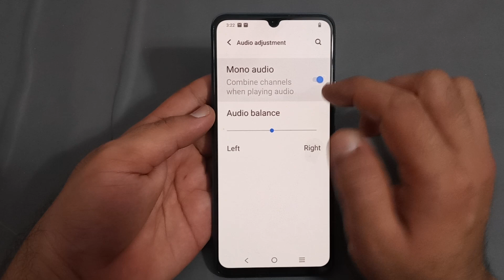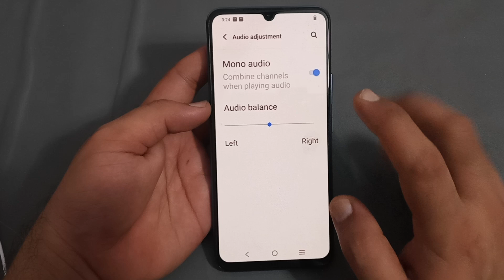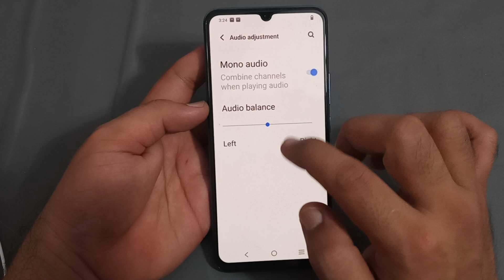Vivo y15c mein mono audio use Karen, Vivo y15c mono audio setting